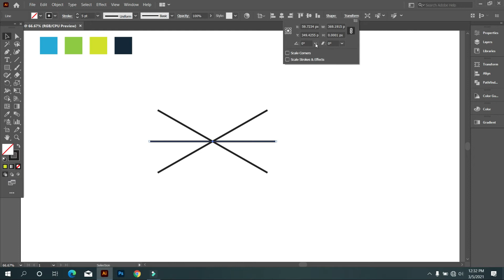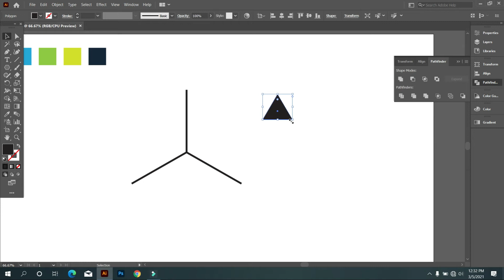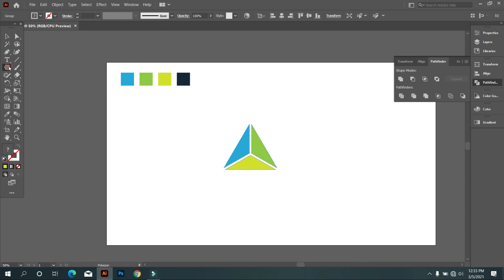Logo Design In Illustrators | Adobe Illustrator Tutorials | Graphic Hunters